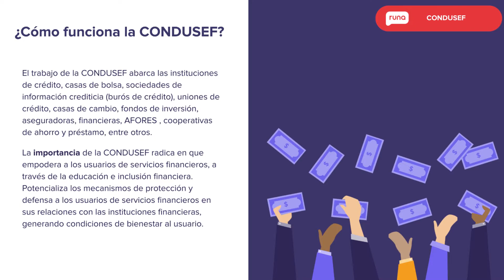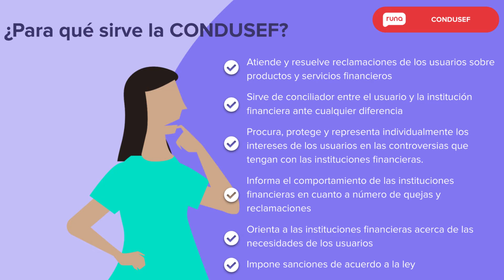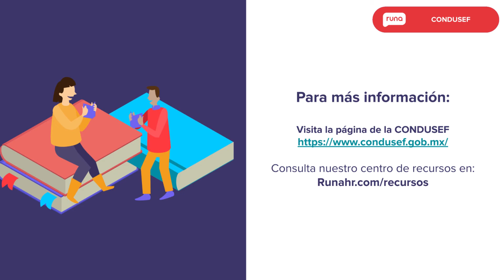TIP: ¿Qué es la CONDUSEF? | Runahr.com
Si te interesa conocer todo sobre el CONDUSEF como: ¿Qué es?, ¿Cómo funciona?, ¿Para qué sirve? y ¿Qué trámites se pueden realizar? aquí, solo ve este corto video.

¿Quieres conocer más sobre la CONDUSEF y su función?

Runa HR es la principal plataforma de nómina automatizada que sirve a pequeñas y medianas empresas en México y está alojada en la nube.